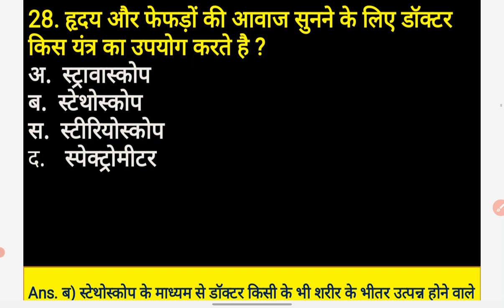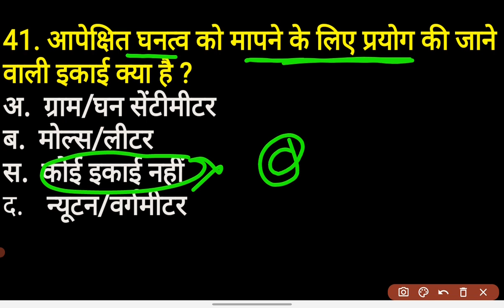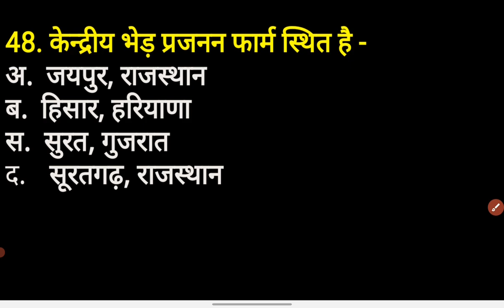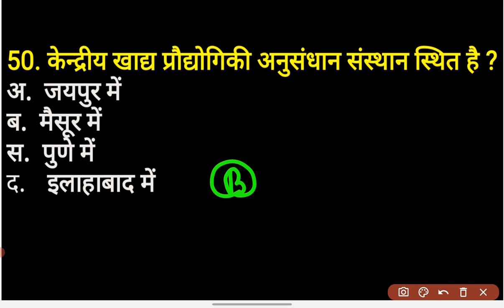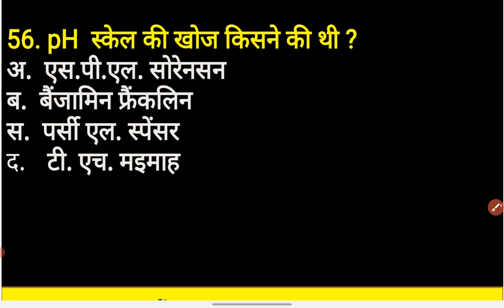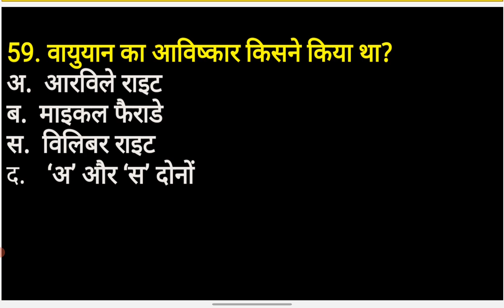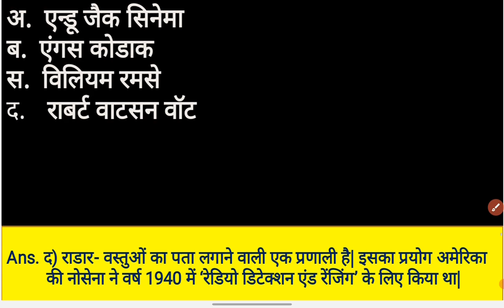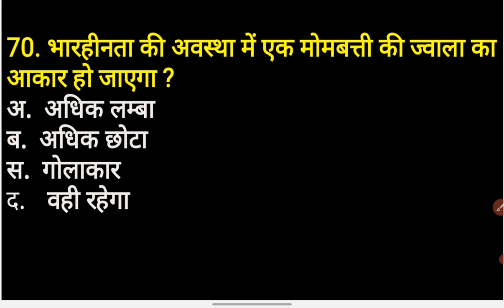वनरक्षक 2022 विज्ञान मॉडल पेपर | वनरक्षक सामान्य विज्ञान | forest guard syllabus 2022 || वनरक्षक Gk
वनपाल सिलेबस 2022 | Forest guard syllabus 2022
राजस्थान वनरक्षक सिलेबस 2022